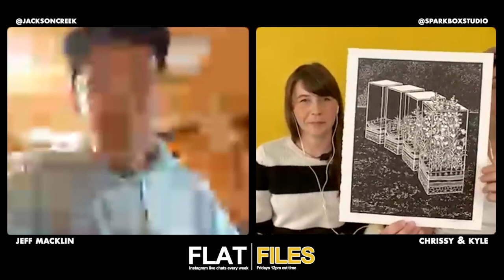The POWER OF PRINT with Jeff Macklin | Flat Files Ep67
Graphic designer and letterpress printer Jeffrey Macklin of Jackson Creek Press chats with us in this episode of Flat Files. Learn more about Jeff’s printing practice, how he merges letterpress with his graphic design and how he makes the most out of a 100 sq ft print shop! *we know the video quality isn’t good, we’re sorry 😐

Check out Jackson Creek Press IG page here: @jacksoncreek

⏰ TIME STAMPS:
0:00 Into banter
3:17 Jeffrey introduction
6:50 How has letterpress changed in 18 yr
10:57 Graphic design work
13:48 Bringing letterpress and graphic design together
16:43 New work
19:09 Wayzgoose
20:38 Shop tour
29:18 Intaglio print by Lisa Wicka
32:17 Relief print by Amos Kennedy
34:22 Relief print by Kyle
44:30 Monoprint by Jeffrey
53:38 FAG printing press